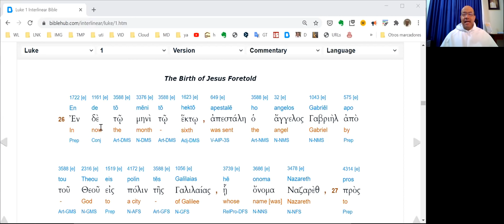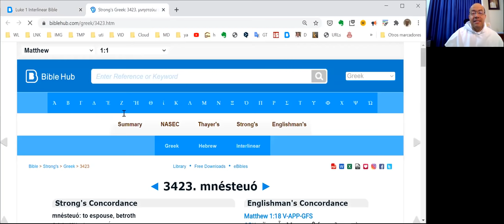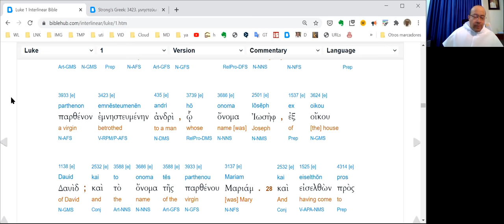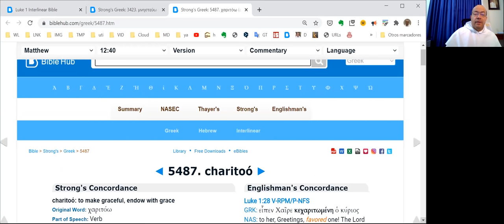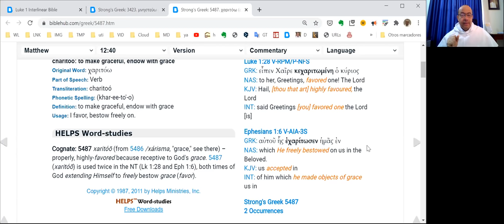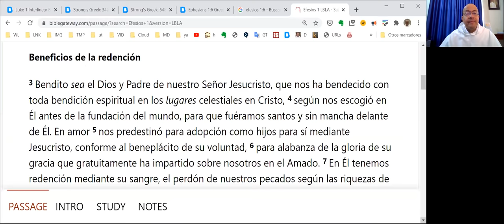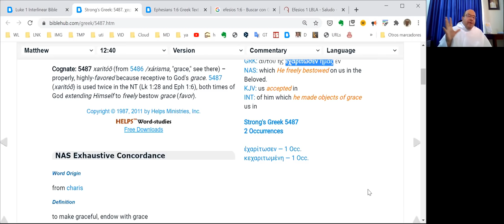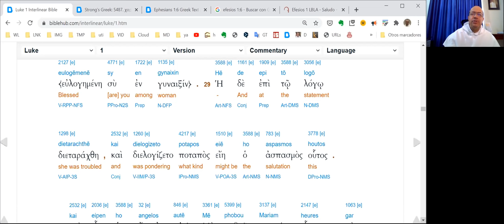Mariología - Estudio de la Anunciación, 1a parte